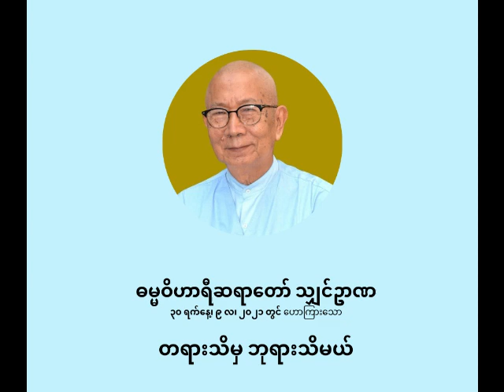ဓမ္မဝိဟာရီ ရှင်ဉာဏ - တရားသိမှ ဘုရားသိ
တရားသိမှ ဘုရားသိ

ပစ္စုပ္ပန်ကမ္မဝါဒ ဗုဒ္ဓဘာသာ
ဓမ္မဝိဟာရီ သျှင်ဉာဏ
(မိုးပြာဆရာတော်)